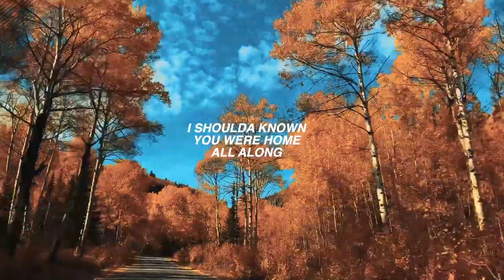🔊👀LOOKIN FOR MORE 👀🔊 - ORIGINAL SONG/LYRIC VIDEO PROD. DEADACE